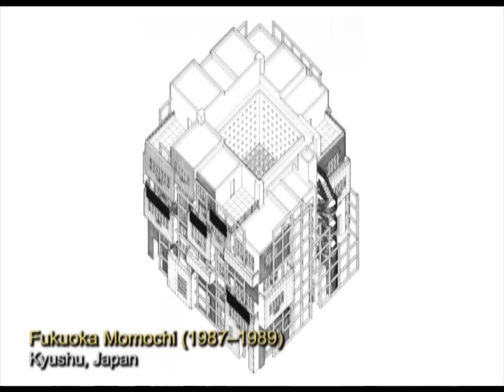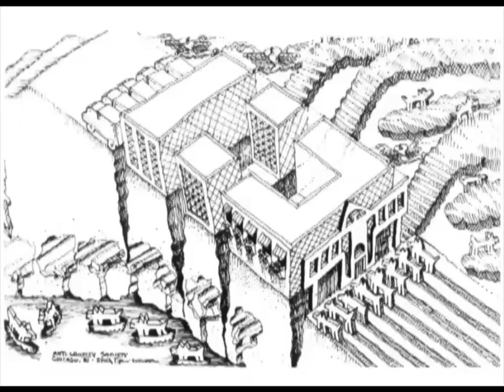Architect Stanley Tigerman: "I consider myself a failure, but I'm also an outsider."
Chicago Architect Stanley Tigerman talks about his reputation as an "enfant terrible," as well as his approach to architecture and his feelings on failure and success.

Or check out the "Architecture and Design" episode of the award-winning TV series The 90's, also streaming for free at mediaburn.org: